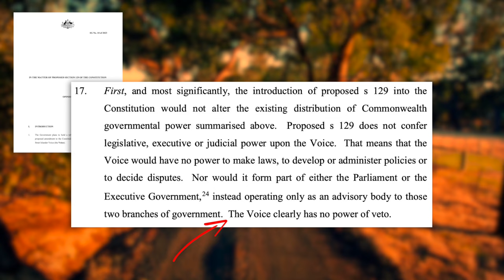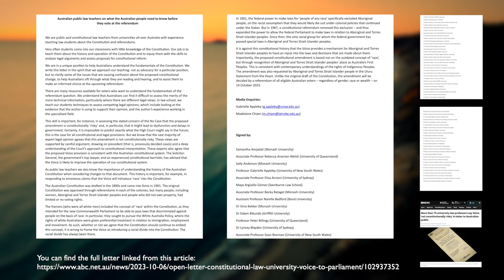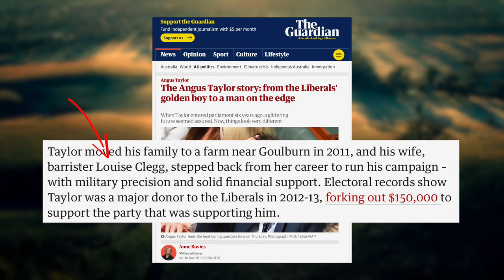Is the Voice risky? Your referendum questions answered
The Voice explained: Stuff you need to know before voting at the referendum

You might have heard the Coalition parroting a line that the Voice is risky - legally, constitutionally - but is that true?

Another cut down clip from my longer video relating to the Voice.

With just under a week to go before we vote in the Voice Referendum here’s a brief explainer of what we are being asked to vote on as well as some gentle debunking of much of the misinformation that is swirling around at the moment.